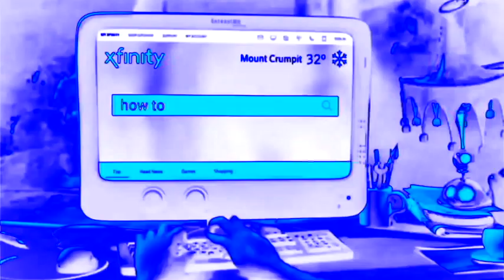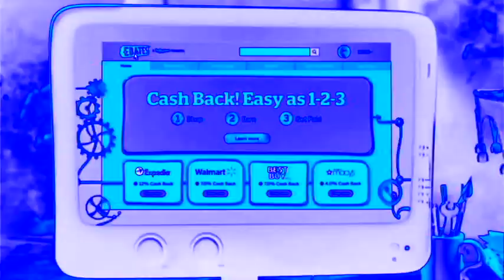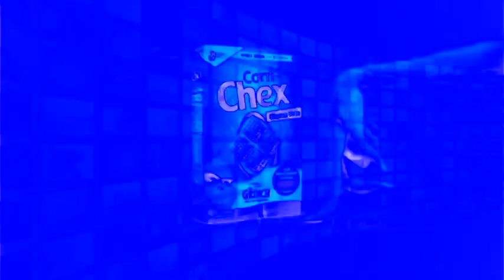The Grinch Commercials Compilation All Ads In Chorded